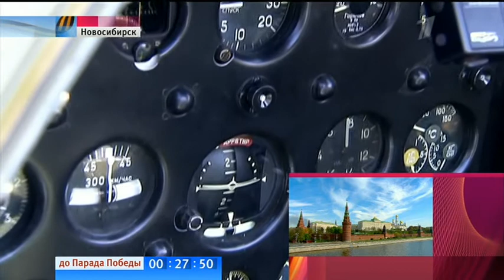Petrohrad, Novosibirsk 9 mája / MiG-3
V Petrohrade po 20 tich rokoch námorná prehliadka
Петербург, Mig - 3, МиГ-3, Новосибирск, 9 мая 2015